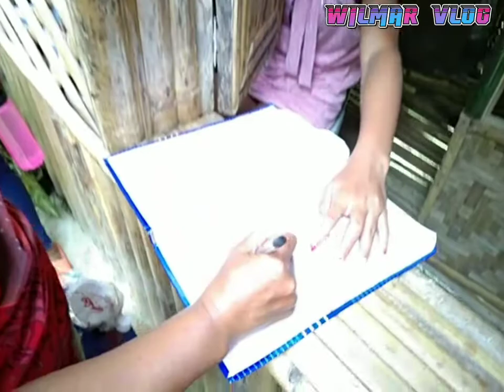WILMARVLOG naligo kame sa buho beach tabango leyte. ganda na at ang linis pa..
buho beach